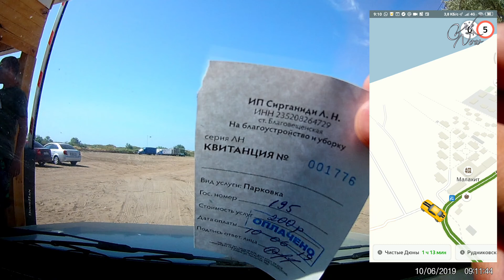Как проехать в кемпинг Чистые Дюны 2019 г. Благовещенка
Это видео для тех, кто собрался на отдых в кемпинг Чистые Дюны 2019 г. Раньше кемпинг размещался на заставе, а теперь перебрался в другое место. Как туда добраться, смотрите в этом видео.